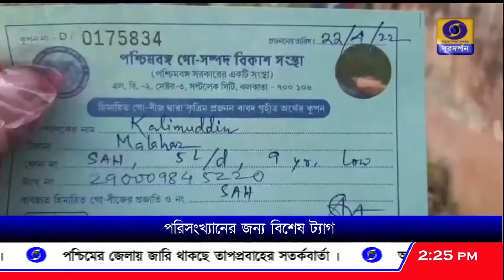গবাদিপশুর পরিসংখ্যানের তথ্য মজুত রাখতে মালদায় ট্যাগ ব্যবহার, আধার কার্ডের মতোই এই ট্যাগ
গবাদিপশুর পরিসংখ্যানের তথ্য মজুত রাখতে মালদা জেলায় বিশেষ ট্যাগ লাগাচ্ছে প্রাণী সম্পদ বিকাশ দফতর। আধার কার্ডের মতোই এই ট্যাগ।